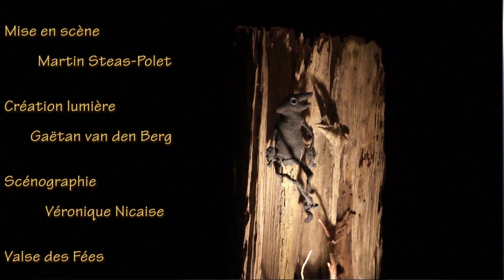L'Enfant Racine Fabienne Van Den Driessche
Teaser du spectacle L'Enfant Racine
Voix et musiques Fabienne Van Den Driessche
D'après l'oeuvre de Kitty Crowther